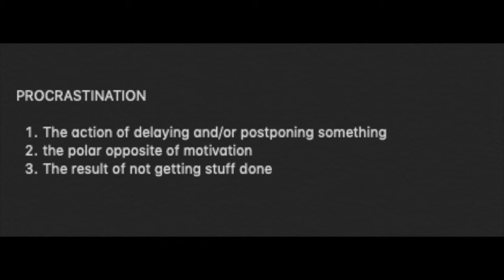THE CENSUS IS IMPORTANT EVERYONE - [Week 16]